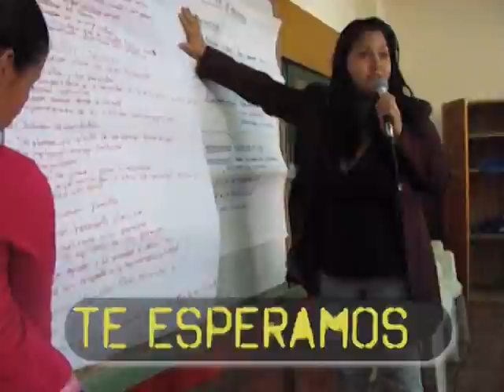2do Spot Encuentro de Mujeres 2012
2do Spot del Encuentro de Mujeres 2012, realizado por  La Rastrojera Productora Comunitaria.Encuentro de Mujeres , Posadas 2012, estan todas invitadas al acto apertura, este sabado 6 de octubre a las 8 de la mañana en el anfiteatro. Las esperamos.